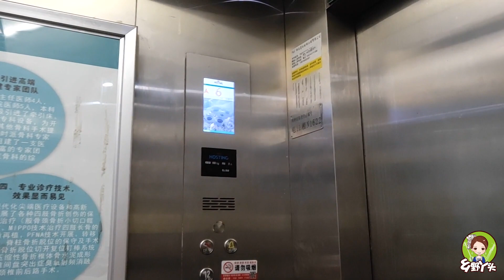秋子远行与周医生告别，小两口聚少离多不容易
When Qiuzi a long journey say goodbye to Doctor Zhou, it was not easy for the couple to get together more or less
记录乡村生活，展示民俗风情，用不同视角呈现不一样的田园风光！ 本频道内容旨在分享日常生活，绝对没有动物虐待的情况。